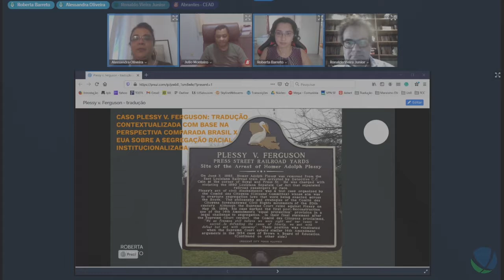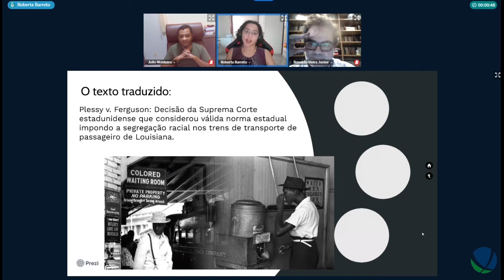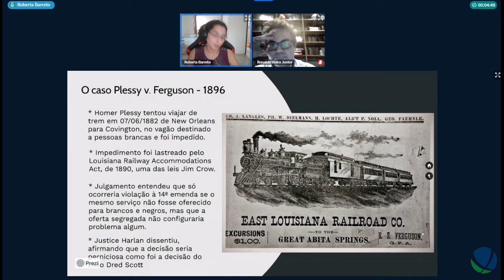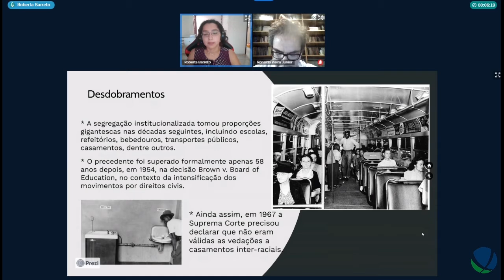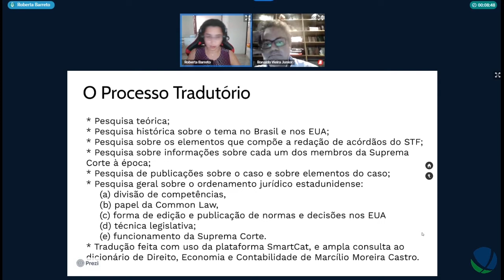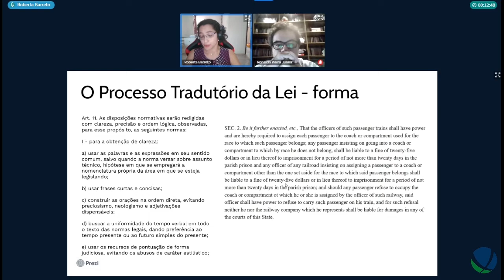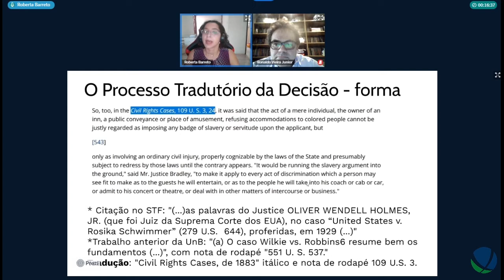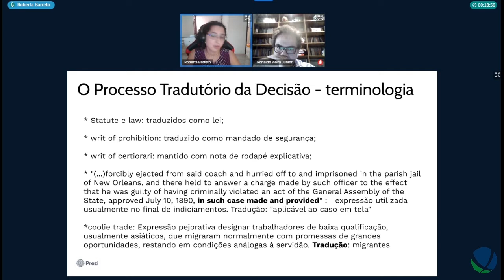Caso Plessy V. Ferguson: tradução contextualizada... - Defesa Roberta Barreto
Título: Caso Plessy V. Ferguson: tradução contextualizada com base na perspectiva comparada Brasil x EUA sobre a segregação racial institucionalizada
Autor(a): Roberta Barreto
Orientador(a): Alessandra Oliveira
Unidade: Departamento de Línguas Estrangeiras e Tradução
Titulação: Mestrado